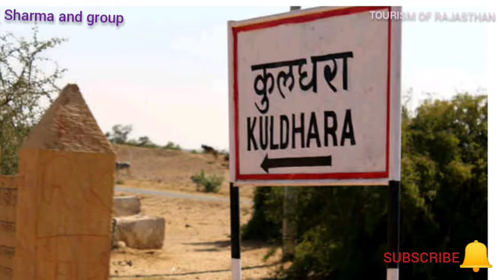Kuldhara Gaon Jaisalmer(एक शापित भूतों का गाँव) Haunted Village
कुलधरा या कुलधर भारतीय राज्य राजस्थान के जैसलमेर ज़िले में स्थित है एक शापित और रहस्यमयी गाँव है जिसे भूतों का गाँव भी कहा जाता है।